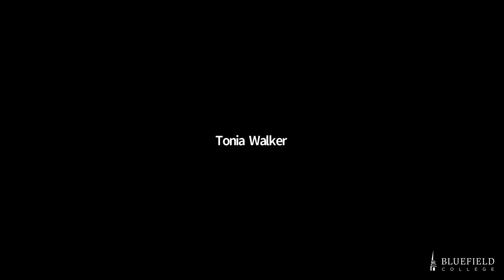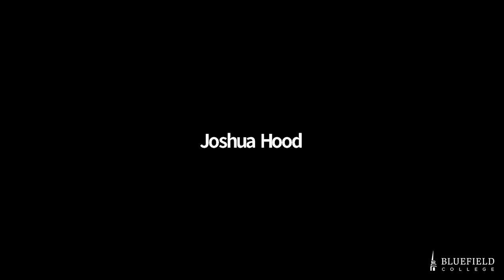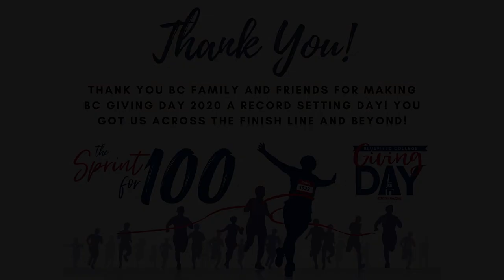Thank You - Bluefield College Giving Day 2020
Thank you BC family and friends for making BC Giving Day 2020 a record-breaking day! You got us over the finish line and beyond!